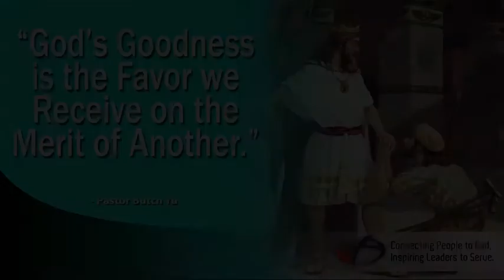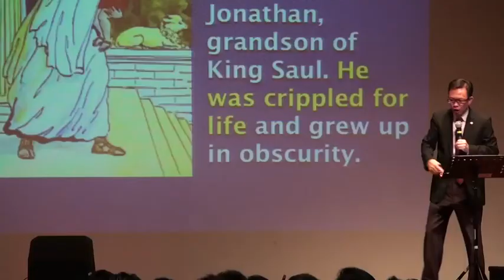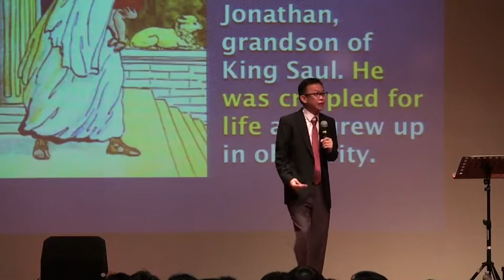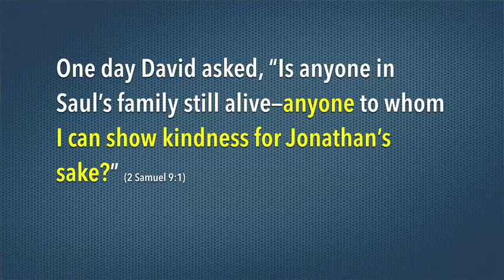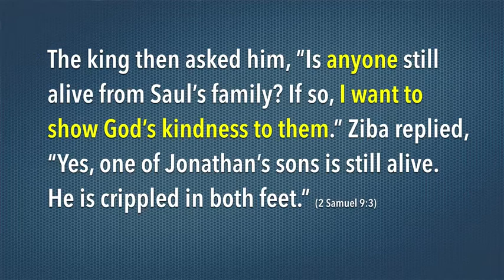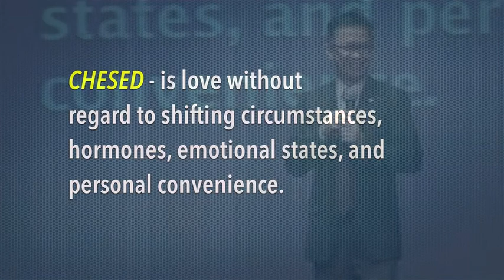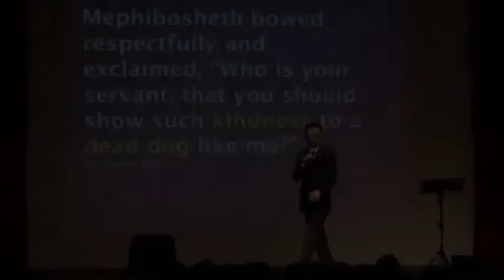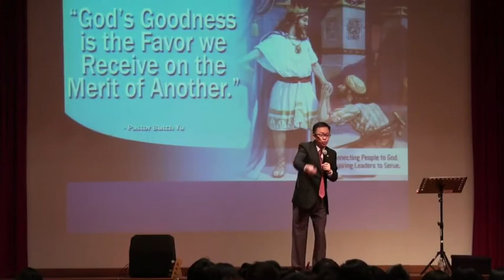Pay It Forward - (2 Samuel 9)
'God's goodness is the favor we receive on the merit of another" - By Pastor Butch Yu @ WIN-SQ (March 2, 2014)